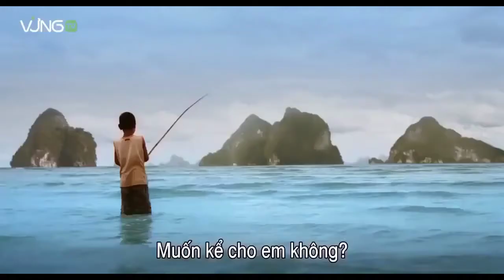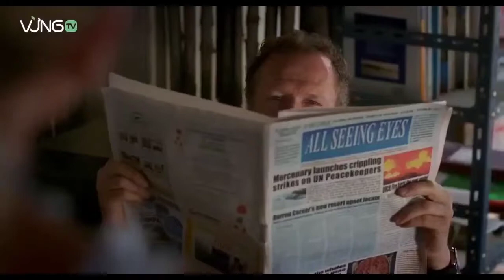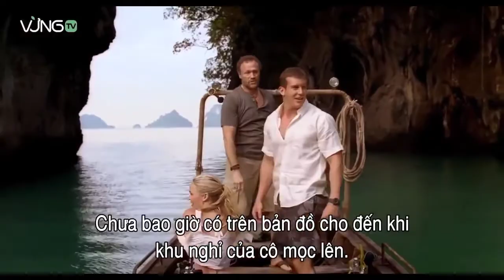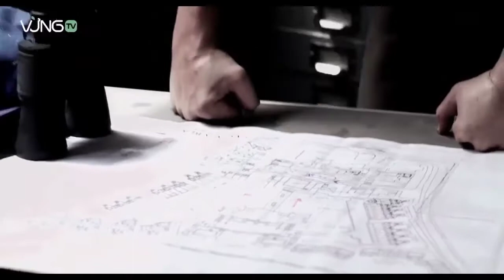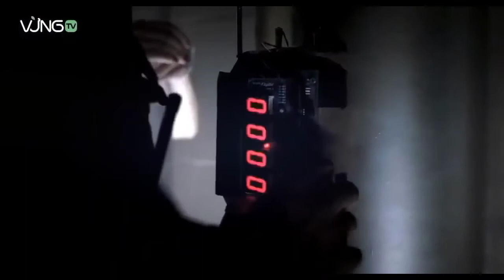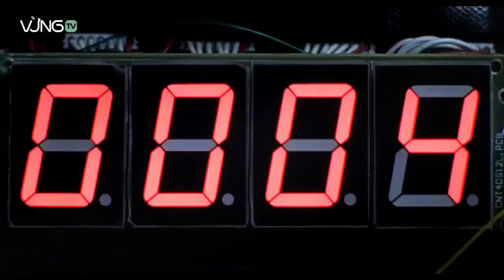PHIM HÀNH ĐỘNG | PHIM HÀNH ĐỘNG THUỶ QUÂN LỤC CHIẾN 2 | The MARINE II [Full HD]